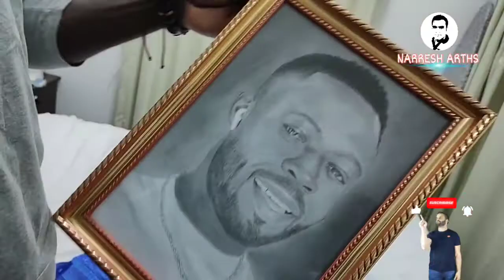Pencil Drawing | Mr.Ayanda Alabi (Nigeria)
How to draw pencil drawing step by step.

my first vlog (new year):⬇️ Mr.

My first Commission drawing⬇️ My second